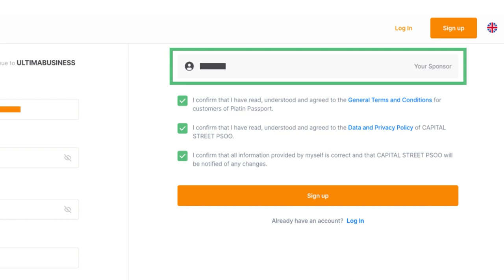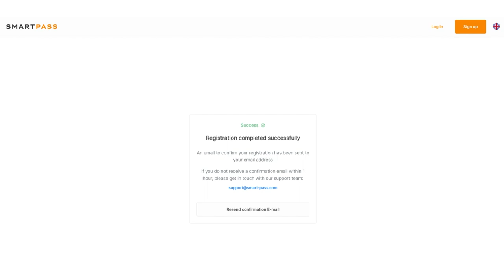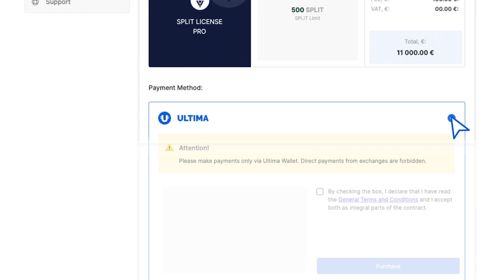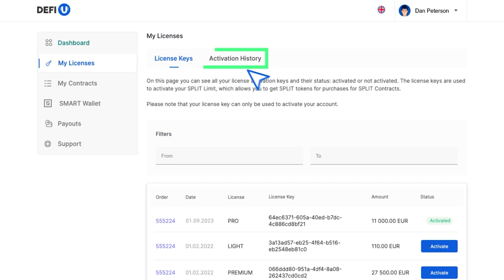So registrieren Sie sich auf der DeFi-U-Website und kaufen eine Split-Lizenz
In dieser Anleitung erklären wir Ihnen, wie Sie sich auf der DeFi-U-Website registrieren und eine Split-Lizenz kaufen können.